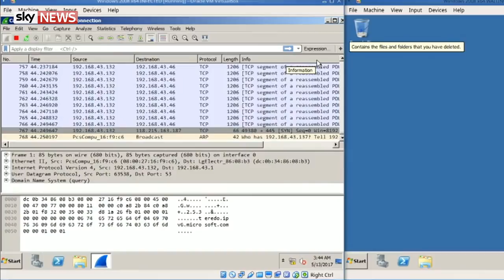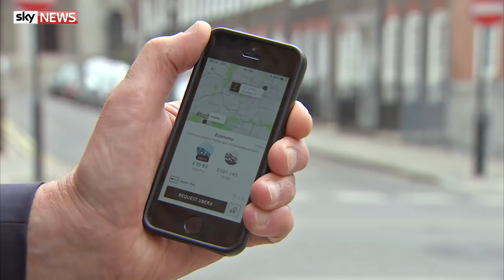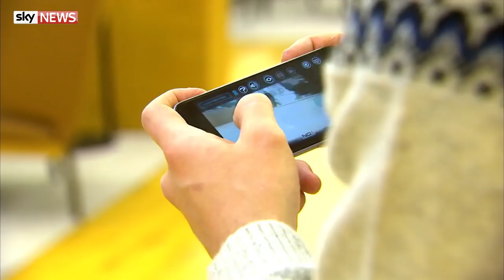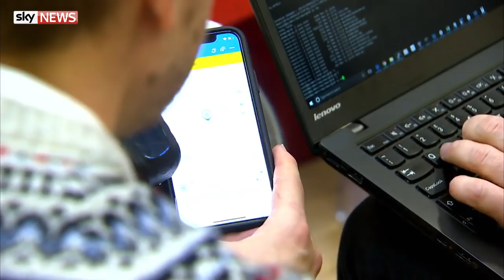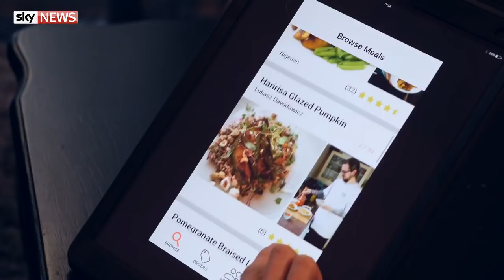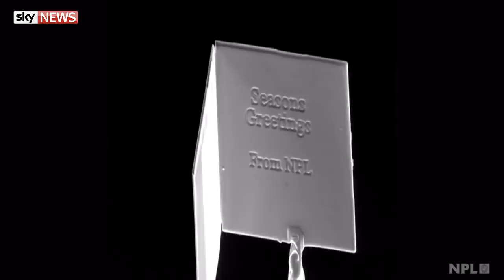Swipe | How to hack-proof your toys for Christmas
Keep an eye on those new toys from Santa - there could be a hacker lurking inside as reporter Thomas Newton finds out in this festive episode.

Elsewhere, Swipe presenter Gemma Evans enlists the help of top chef and food writer Dan Doherty to test out the new HomeFood app that lets you order meals cooked in a chef's own home.

Plus, we've pulled out all the wardrobe & production stops for games reviewer Simon Miller's look back at the best games of 2017 including Mario Kart 8 Deluxe, Super Mario Odyssey, Horizon Zero Dawn and PlayerUnknown's Battlegrounds.

You can watch Swipe on Sky News every Friday at 9.30pm, Saturday at 10.30am, 2.30 & 4.30pm and Sunday at 11.30am, 2.30 & 4.30pm - or see it on mobile, Catch Up, Sky Q & skynews.com.

and download our apps